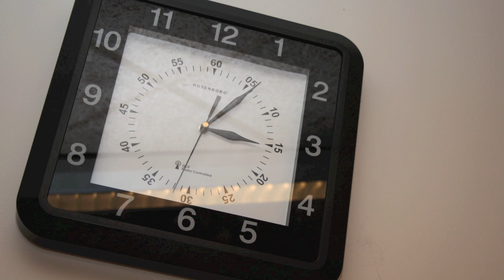For meget fritid på Sdr. Bork Efterskole!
En billedkavalkade